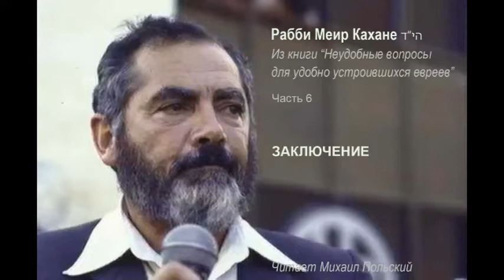гл 6. ЗАКЛЮЧЕНИЕ \ Рабби М.Кахане הי"ד. Из книги "Неудобные вопросы ..."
км"А

Публикация данной аудиокниги осуществляется под лозунгом "Свободу Игалю Амиру!" (קמ"ע)

Часть 6.
ЗАКЛЮЧЕНИЕ

Предисловие чтеца